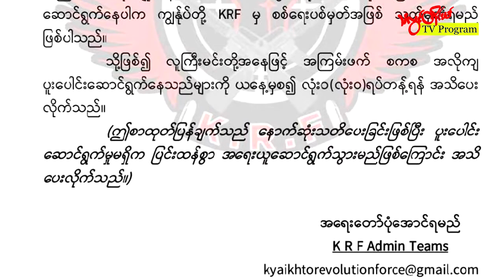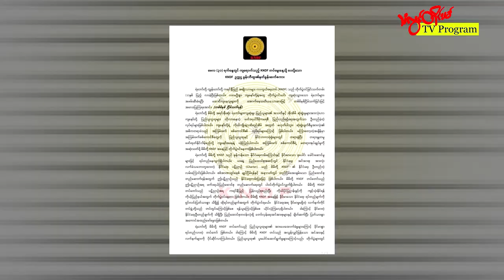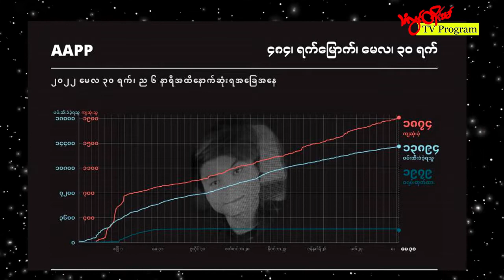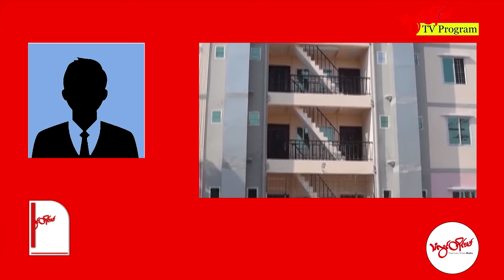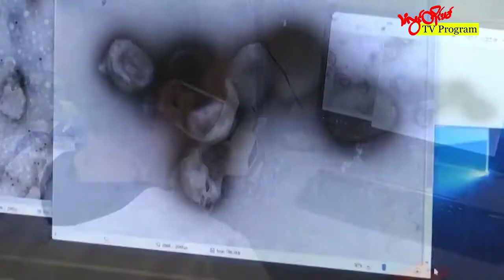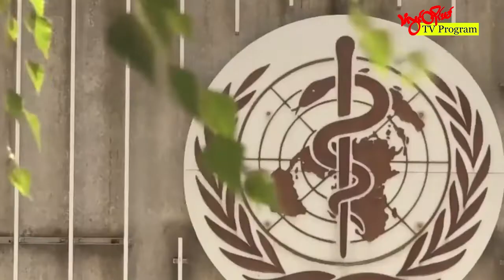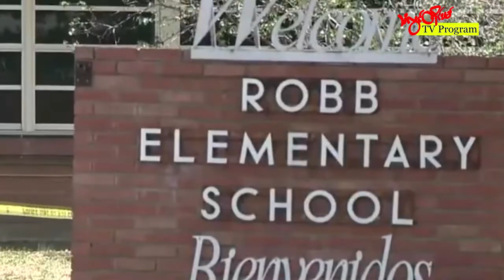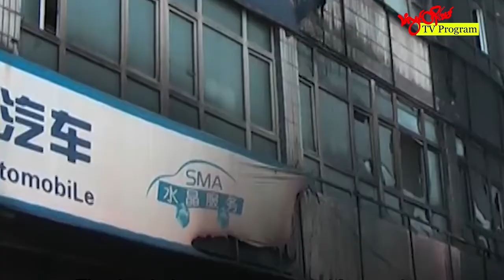TLT |မေလ (၃၁)ရက်နေ့၊ အင်္ဂါနေ့ ည(၈)နာရီ သတင်း တိုက်ရိုက်ထုတ်လွှင့်မှု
ဒီကနေ့ ညပိုင်းထုတ်လွှင့်မှုမှာ တင်ဆက်ပေးမယ့် သတင်းတွေကတော့ -

• ကျိုက်ထိုမှာ စစ်ကောင်စီကို ငွေကြေးထောက်ပံ့နေတဲ့ လုပ်ငန်းရှင် ၄ ဦး သတိပေးခံရ

• ကိုယ်ပိုင်ပြဌာန်းခွင့်ရှိတဲ့ ကရင်နီပြည် ထူထောင်သွားမယ်လို့ KNDF ပြောဆို

• အာဏာသိမ်းစစ်တပ်အနေနဲ့  နိုင်ငံရေးက မထွက်ရင် ဖက်ဒရယ်ပြည်ထောင်စု တည်ဆောက်ဖို့ မဖြစ်နိုင်ဘူးလို့ KNU ပြောဆို

• မွန်ပြည်နယ်မှာ အိမ်၊ခြံ၊မြေ ဈေးကွက် အရောင်းအဝယ် အေးနေ

• နိုင်ငံတကာသတင်းတွေမှာတော့ .
• မျောက်ကျောက်ရောဂါ ဖြစ်ပွားမှုဟာ ကပ်ရောဂါအသွင် ဦးတည်နိုင်ဖွယ်မရှိဘူးလို့ W.H.O ပြောဆို

• အမေရိကန်မှာ ပစ်ခတ်မှုဖြစ်ပွားခဲ့တဲ့ စာသင်ကျောင်းကို စစ်ဆေးသင့်တယ်လို့ ကုလလူ့အခွင့်အရေး အကြီးအကဲကို တရုတ်ပြောဆို

• အာဏာသိမ်းကာလ ရက်ပေါင်း (၄၈၄) ရက်အတွင်းသတ်ဖြတ်ဖမ်းဆီးခံရတဲ့ ပြည်သူတွေရဲ့ အချက်အလက်နဲ့ မိုးလေဝသသတင်းတွေကို တင်ဆက်ပေးသွားမှာပါ

သံလွင်တိုင်းမ်ရဲ့ သတင်းတွေကို Facebook , Telegram , Youtube , website နဲ့ ည (၉)နာရီ ရေဒီယိုထုတ်လွှင့်မှု အစီအစဥ်တွေမှာ ကြည့်ရှုနားဆင်နိုင်ပါတယ်